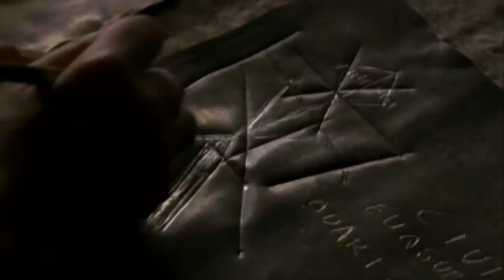Rome (2005-2007) - Trailer